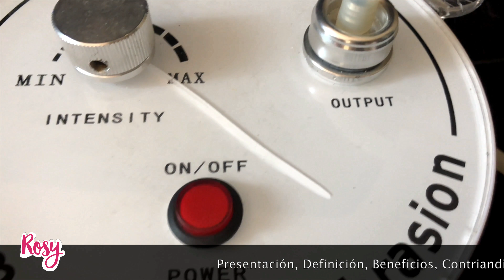MICRODERMOABRASIÓN DEMOSTRACIÓN , ANTIAGE, ELIMINA MANCHAS DE ACNÉ , ARRUGAS-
Microdermabrasion demonstration & benefits COMO ELIMINAR MARCAS DE ACNE: Piel sin manchas en minutos, Beneficios de la microdermoabrasión
Hola a todos  esta es la maquina y procedimiento del antes y después de la microdermoabrasión, 1ra  sesión diferencias en la piel. Mi Experiencia
para que veas como elimino manchas de la piel en 6 sesiones y mejoró la apariencia de la piel.

Microdermabrasion demonstration & benefits
MICRODERMABRASION TREATMENT WITH BEFORE AND AFTER